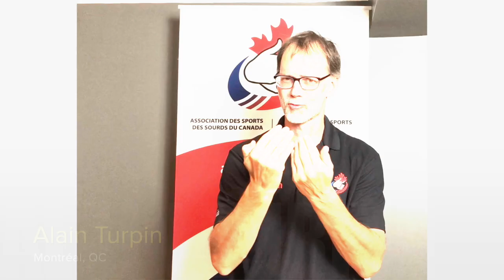IWD: "What fuels your passion?"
Wavefront Centre for Communication Accessibility
International Week of the Deaf (IWD)
Tuesday, 22nd September 2020

Episode Summary:
Our ASL team of Deaf experts has invited several local and national Deaf leaders to share powerful messages about their passion.  Compassion fatigue is common in leaders but we will learn about what keeps them going and what their ‘fire’ is along with some words of wisdom.